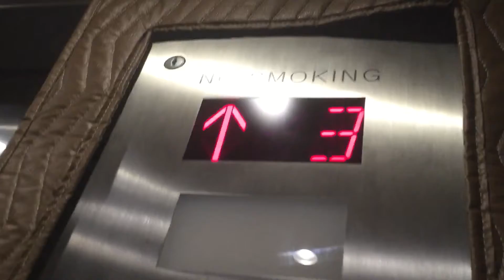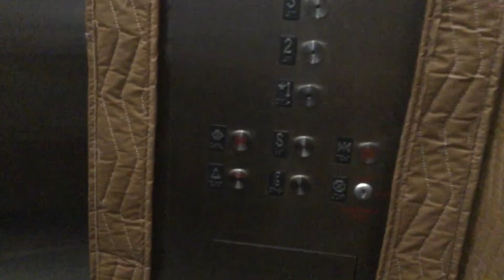Elevator at 3010 Westchester ave purchase New York